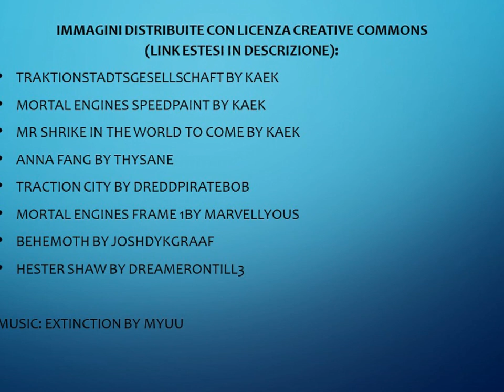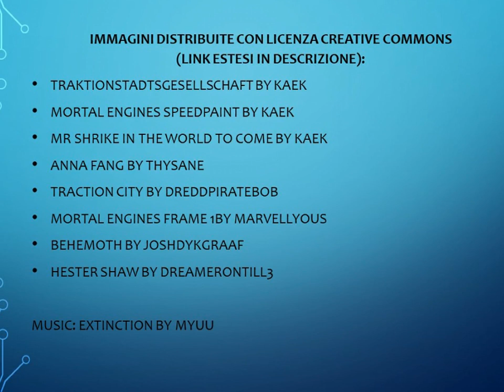Macchine Mortali - La Storia Completa Primo Romanzo (con Vir)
Vuoi conoscere nel dettaglio la storia narrata nel libro Macchine Mortali da cui è tratto il film prodotto da Peter Jackson? Ecco un'esaustiva esplorazione di questo mondo fantastico.

Mortal Engines speedpaint by Kaek
Mr Shrike in the World to Come by Kaek